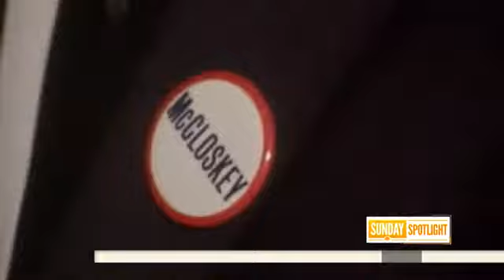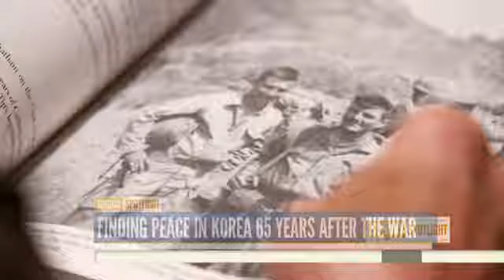Korean War Veteran Sees Glimmer of Hope as South and North Korea Unite For The Olympics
Former Congressman and decorated war veteran Pete McCloskey saw firsthand the brutal conditions of the Korean War in 1950. Now at age 90, the Navy and Marine veteran sees a chance of peace between North and South Korea with the help of the Olympic Games in PyeongChang.